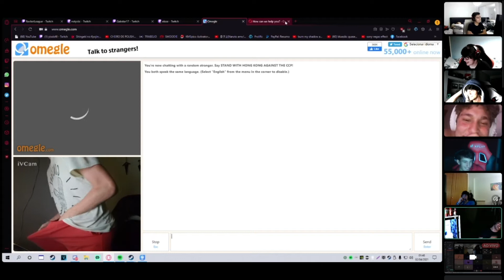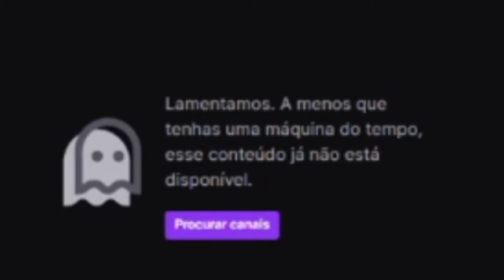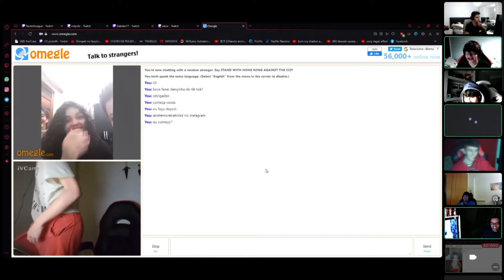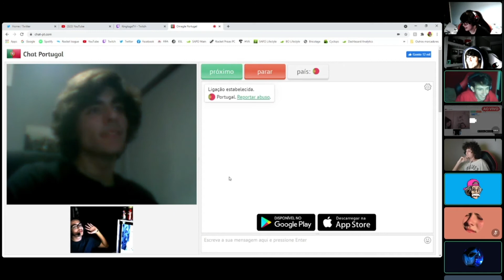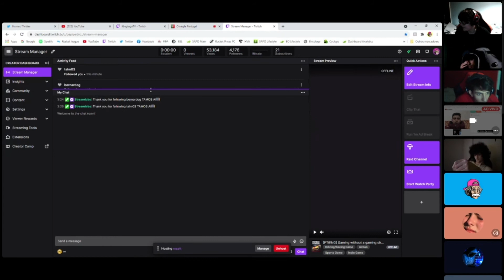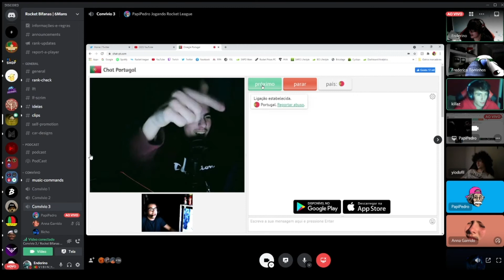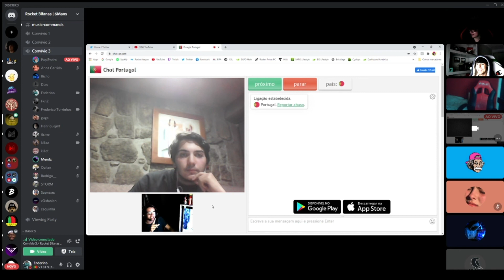O QUE SE PASSOU NESTA NOITE?!?!